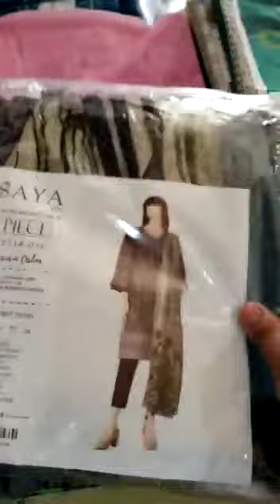Saya Printed lawn Shirt With Chiffon Dupatta Collection 2022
SAYA😍😍😍😍SAYA

*saya Printed lawn shirt with cheffon  dup Collection

💯orignal
• *Airjet Printed Shirts*, with cheffon Printed Dupattas*,

Detial
13 des
13 pcs set

Flat 50%off😍

Stock available in hand
Limited stock
Orignal saya paking poster

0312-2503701